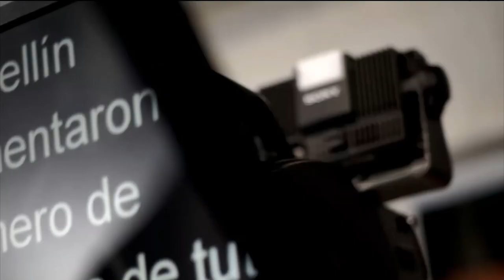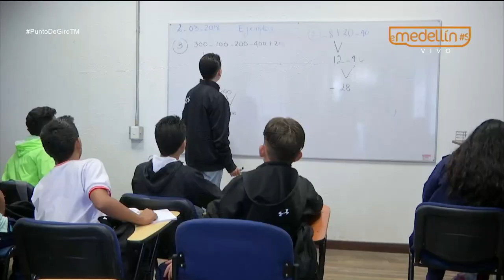Educación, deporte e inversión social, prioridades en Medellín [Punto de Giro] Telemedellín